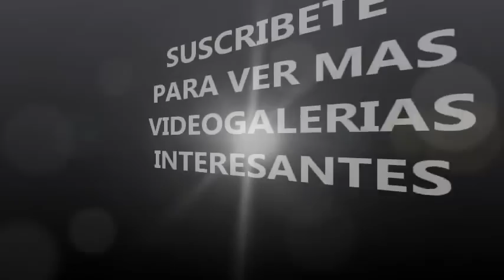ataques de animales salvajes a personas, los peores ataque de animales a hombres, recopilacion